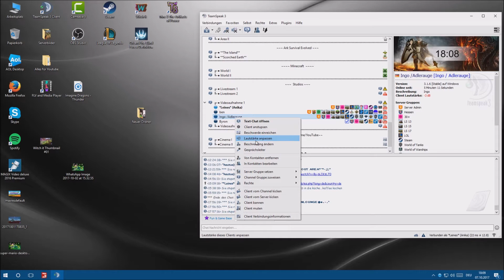Lets Play LS17 Stappenbach Byron und die Zaubergabel Kapitel 5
heute war ich mal wieder mit den Jungs auf unserem Dedi-Server unterwegs auf der schönen Stappenbach Map. Falls jemand wirklich alle Teile sich ansehen mag, dann beachtet die richtige Reihenfolge. Viel Spass damit.